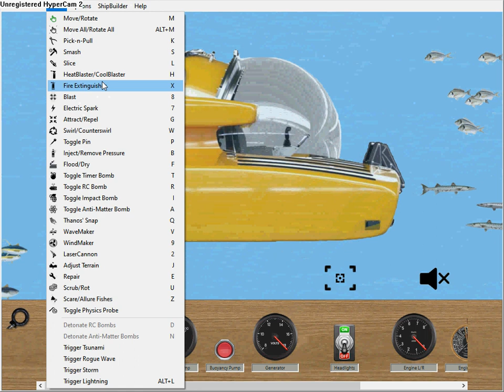How to Implode A Submarine in Floating Sandbox